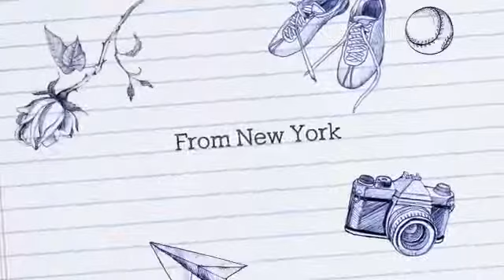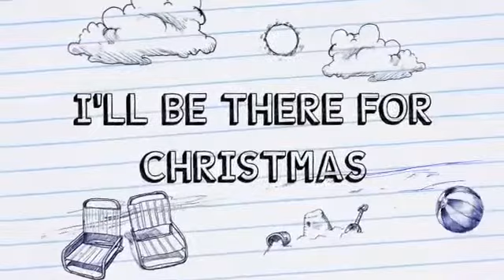I’ll be there for Christmas.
For Angelo